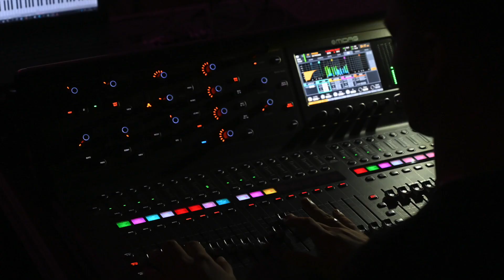NAM labs - Forni Music Camp 2022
Concerto Conclusivo degli allievi che hanno partecipato con successo al campus  a Forni Avoltri tenutosi nel mese di Luglio 2022 per il progetto Musica nel Territorio.